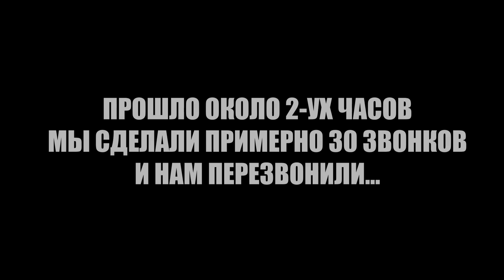СТРЕЛА С БАНДОЙ «ЗЕЛИМХАНА». Разоблачение МОШЕННИКОВ.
Его развели мошенники на 27 тысяч рублей. Неизвестный человек представился Зелимханом и угрожали расправой, если парень не скинет им деньги. В итоге Зелимхан забил нам стрелу. Итог её в этом выпуске.